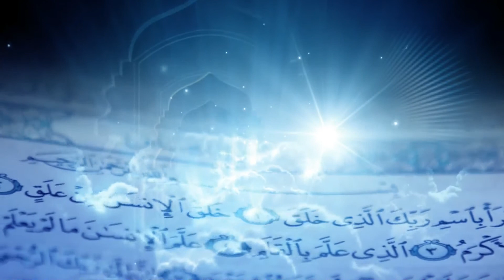في رحاب سورة - سورة الشعراء الجزء التاسع من الآية 191 إلى الآية 227